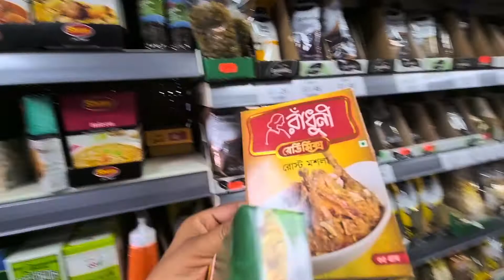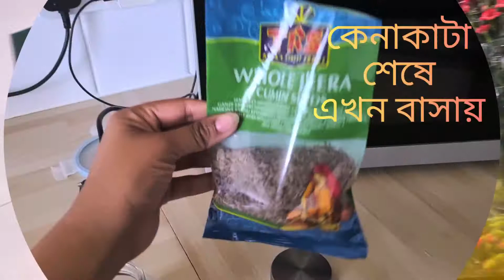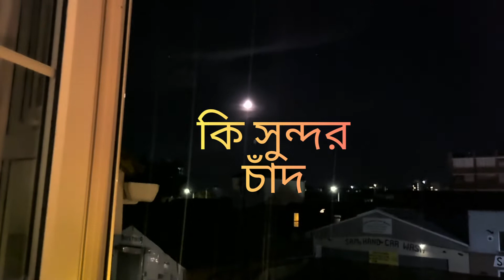ঈদের আগের দিন dailyvlog 4 eid #2022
সবাই কে আমার আরেকটি ডেইলি ব্লগে আমন্ত্রণ। আজকের ভিডিও একটু special কারন এটা ঈদের আগের দিনের ব্লগ। বিদেশের মাটিতে কিভাবে একা একা আমরা ঈদের আয়োজন করলাম তাই আছে এই ব্লগে।

আমাদের ভিডিওগুলো যদি আপনাদের ভালো লাগে তাহলে কমেন্টে জানাবেন।